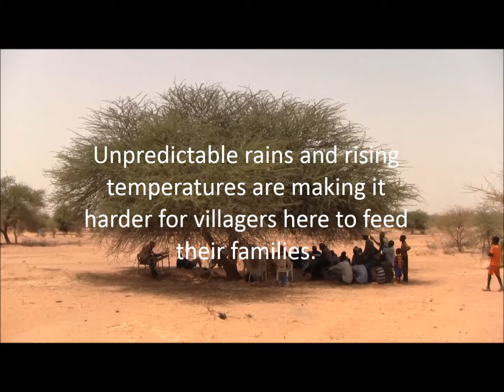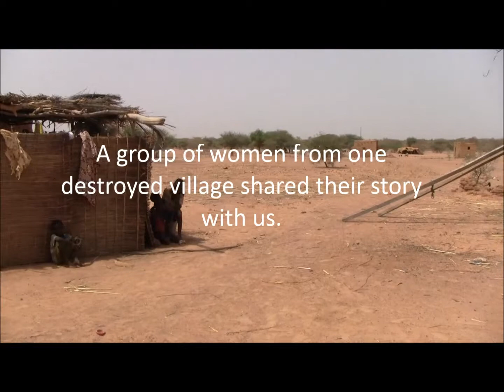Erratic Weather Displaces Lives in Burkina Faso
RI visited northern Burkina Faso in June 2013 to investigate climate-induced displacement in the country and the Sahel region in West Africa. Climate change in the region, namely erratic rainfall combined with high food prices, continues to leave millions of people without sufficient food, destroys livelihoods, and forces people to flee their homes.